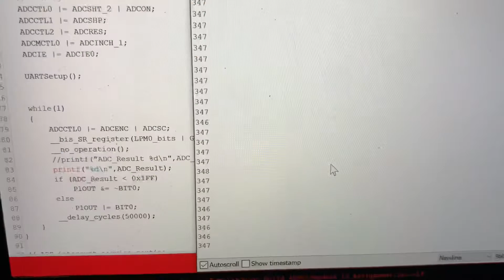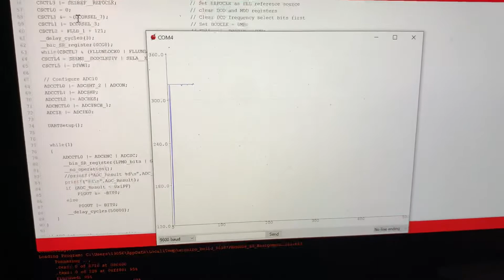EEL 4709C Module 10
In this video I go over Module 10, showing the serial monitor and the serial plotter.